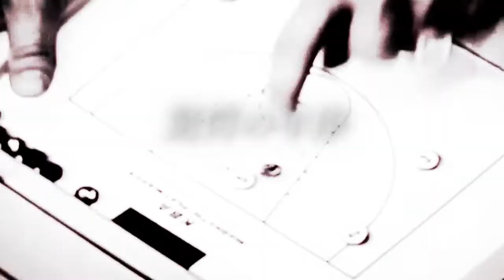【バスケ】アメリカにタイムアウトを取らせた馬場雄大のプレー集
令和元年/米プロバスケットボールNBA
ダラス・マーベリックスと契約/アルバルク東京

スティールからのダンク、アメリカに
タイムアウトを取らせた馬場雄大のプレー集！